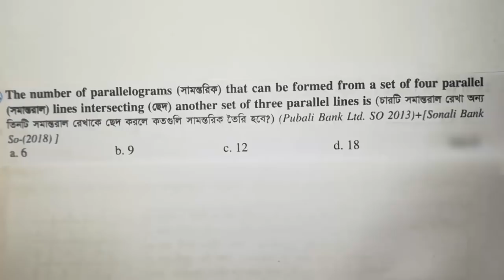2018 Bank math question and solution (Sonali, Rupali, Basic & ICB bank)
This is Recent Math question and solution.

Allegation-